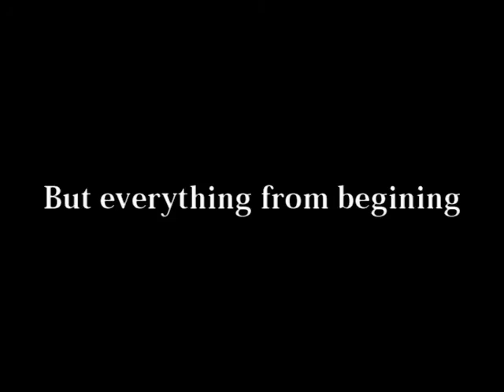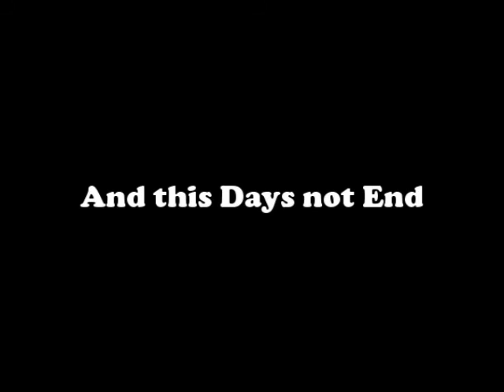mix by PRS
PRS mix